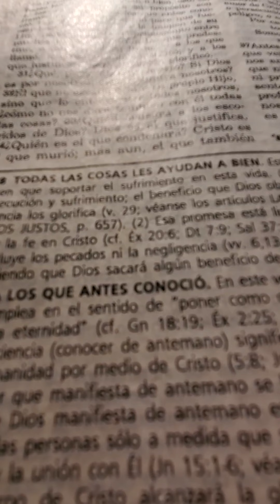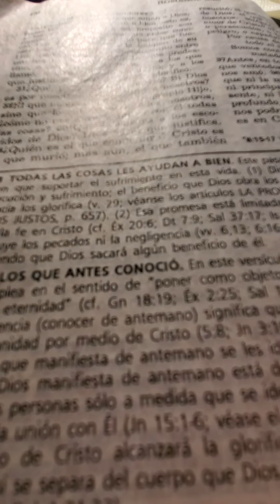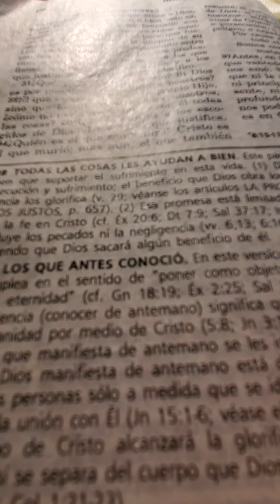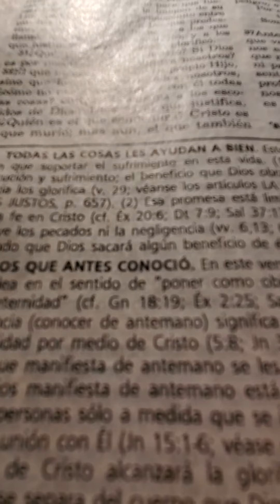Todo nos Ayuda a Bien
Romanos 8:28 LOS QUE AMAN A DIOS TODO AYUDARA A BIEN